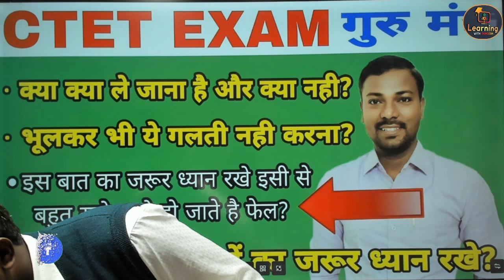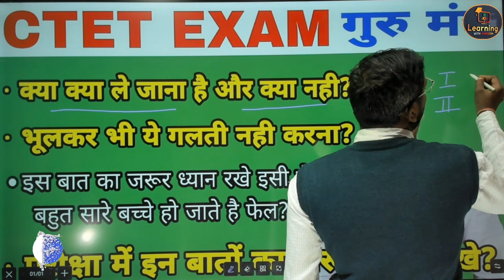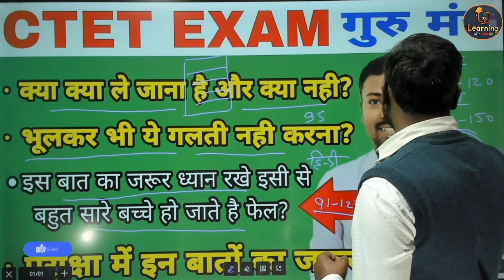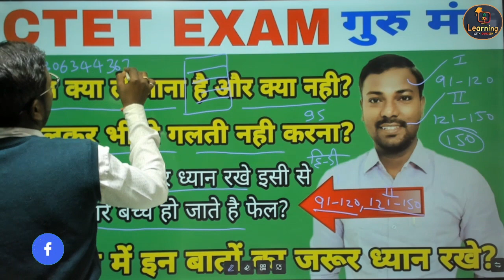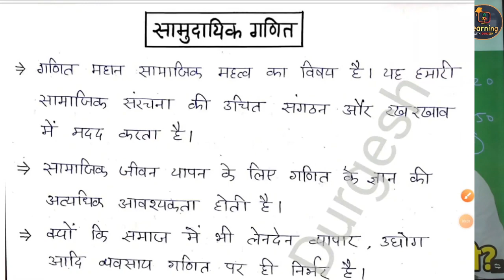CTET 2022-23 me ye galti kabhi mat karna 🙏|| Ctet ctet2022 | How to Qualify Ctet | 6 मूल मंत्र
CTET-2021 | How to Qualify Ctet | 6 मूल मंत्र | इन रामबाण तरीके से, ctet,
ctet 2022, CTET 2023 | पास करने के अचूक 5 तरीके || CTET EXAM TRICKS, CTET-2022 Me Kahi Aap Ye Galti To Nahi Kar Rahe, CTET 2022। ctet में फेल होने के 10 कारण। ctet exam pass kise kre, CTET 5 TRICKS/TIPS अपनाओ पास करो CTET CTET TRICKS, CTET online पेपर देते समय गलती बिल्कुल ना करें नहीं तो पूरी मेहनत, CTET Exam Preparation -Complete Guide to Get You